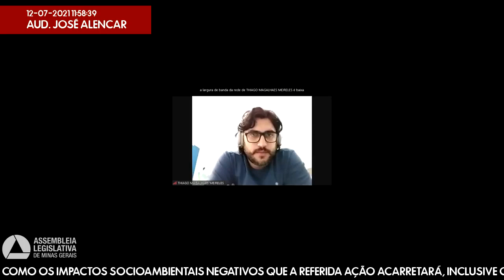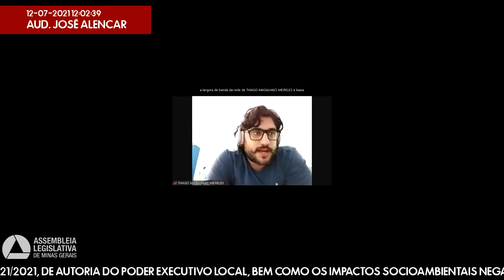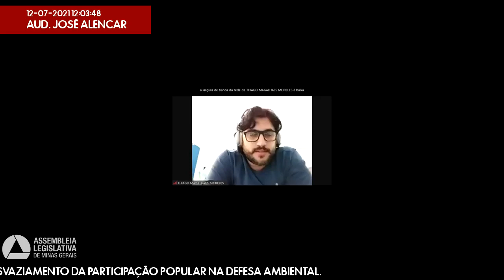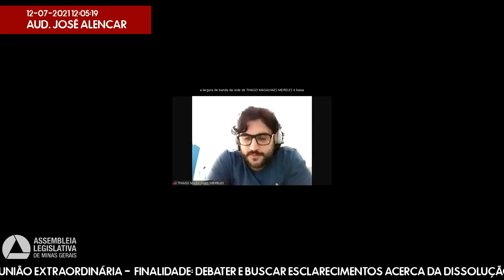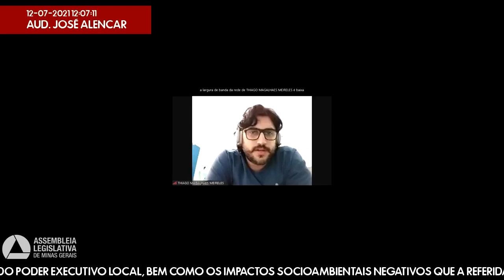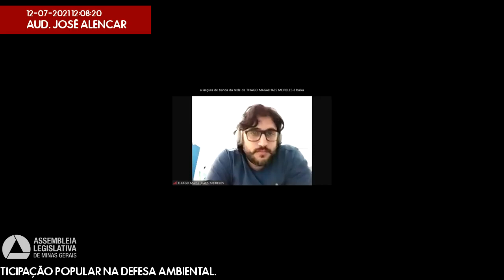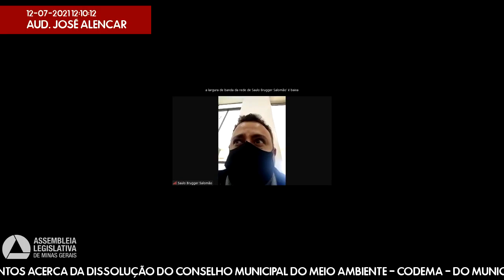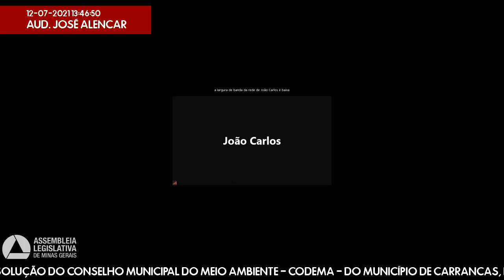12/07/2021 10:30 - Comissão de Administração Pública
Finalidade da audiência: Debater e buscar esclarecimentos acerca da dissolução do Conselho Municipal do Meio Ambiente - Codema - do Município de Carrancas, efetivada através do Decreto Municipal nº 2.021/2021, de autoria do Poder Executivo local, bem como os impactos socioambientais negativos que a referida ação acarretará, inclusive com o esvaziamento da participação popular na defesa ambiental.